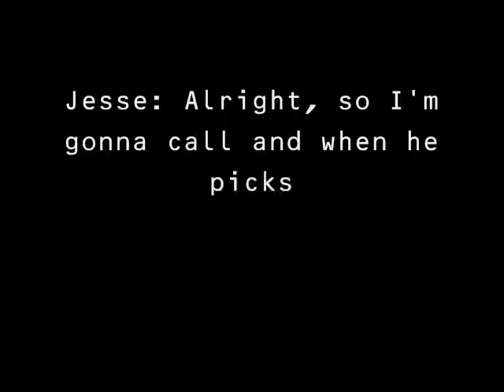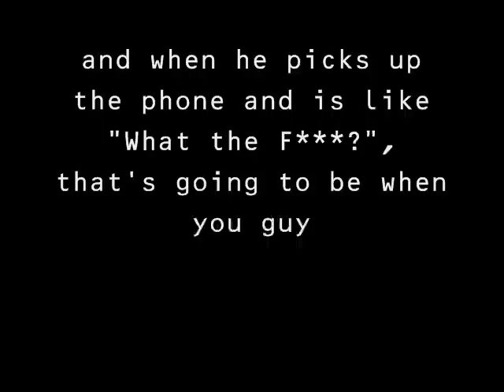Scaring the Crap Out of Kevin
T-3 scaring the shit out of Kevin.. aka Canton's finest @ Boys State MA '08; Stonehill College: final night